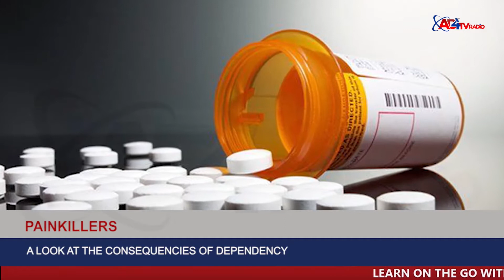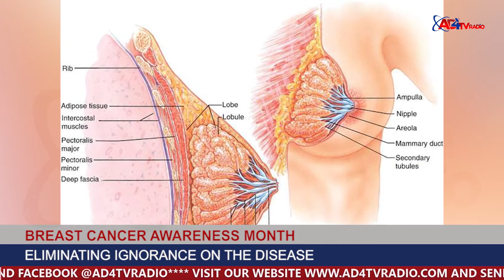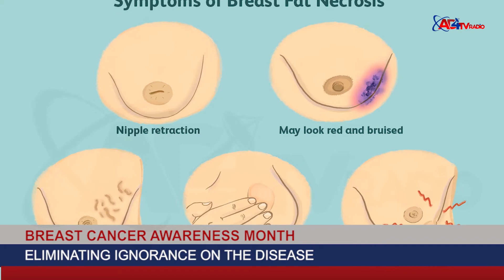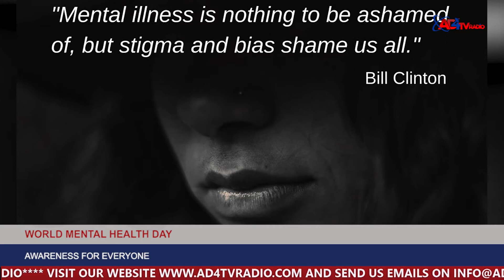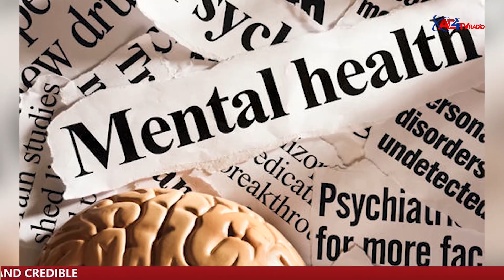AD4TVRadio WEEKLY REVIEW